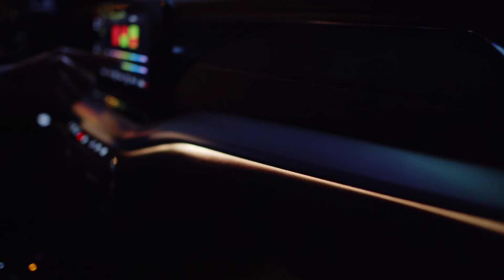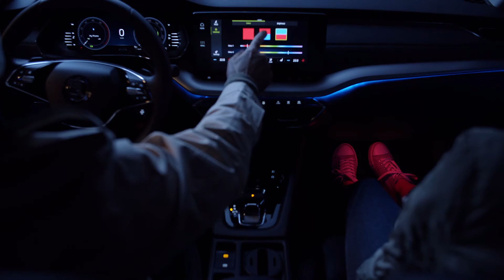Eclairage d’ambiance ŠKODA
L’éclairage d’ambiance : une autre fonctionnalité intelligente qui vous rendra la vie plus belle.